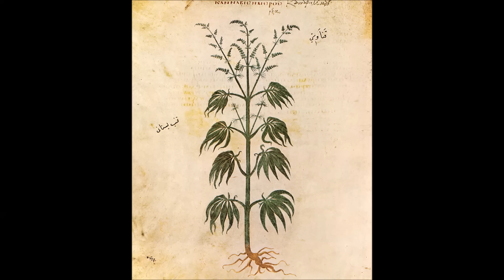THE AVENGING LAWNMOWERS OF JUSTICE - I Like Weed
Chris DeAngelis - Bass, Vocals
Fernando Perdomo - Guitar, Vocals
Shapi - Guitar, Vocals
Fred Butardo - Drums

Recorded 2001 by Fernando Perdomo